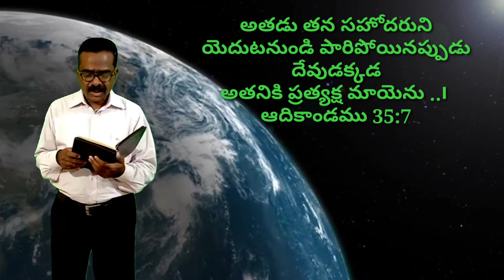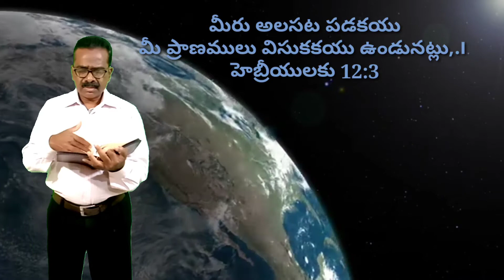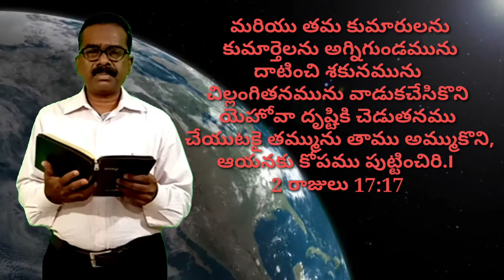అతడు తన సహోదరుని యెదుటనుండి పారిపోయినప్పుడు దేవుడక్కడ అతనికి ప్రత్యక్ష మాయెను ... ఆదికాండము 35:7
Fasting prayer message by Br. Ephraim God Servent Eschol prayer house Boduppal hyderabad